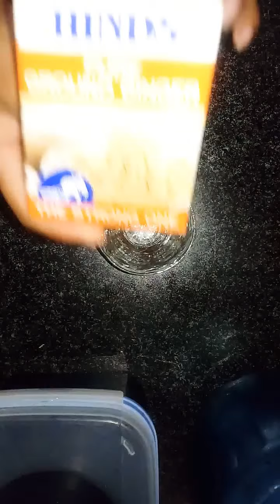what you can use to loose weight and tummy